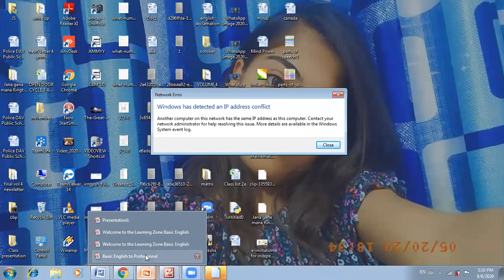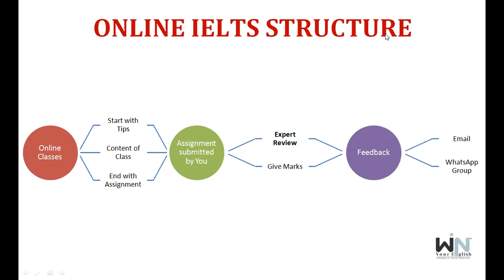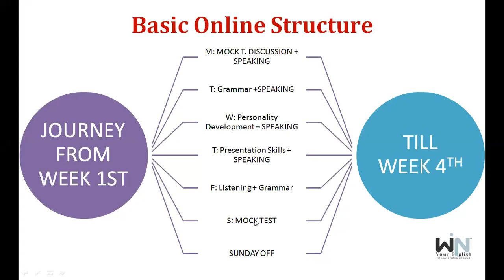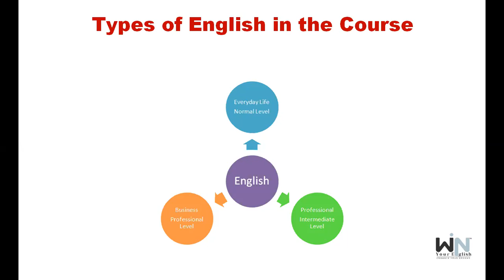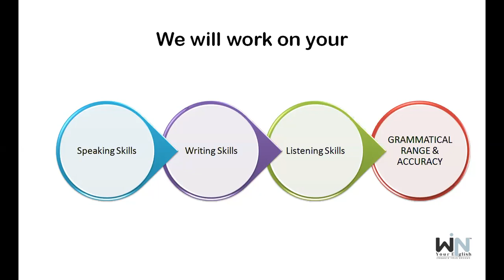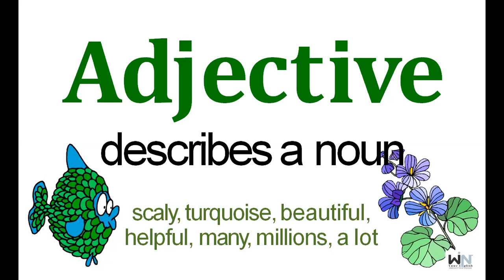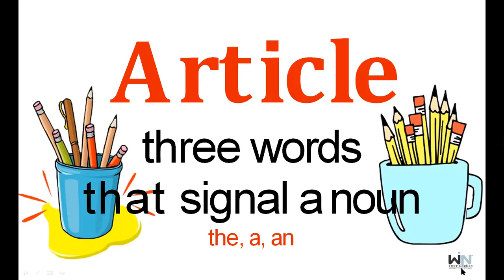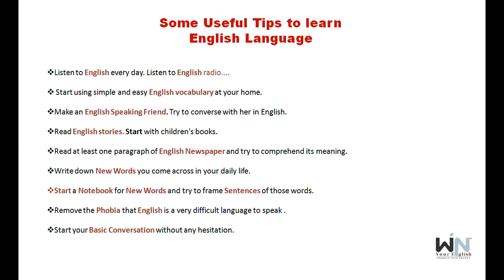Basic English 06 August 2020 By Ms. Ritika.